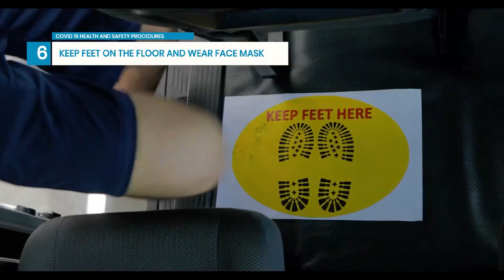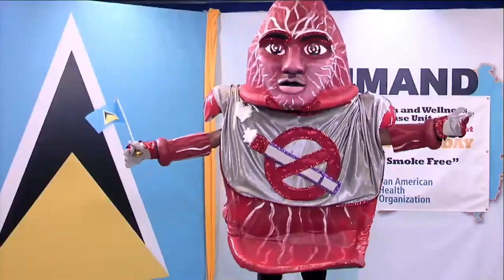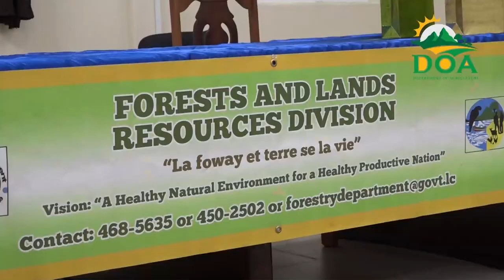NTN Nightly News (June 17, 2021)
Saint Lucia’s tourism sector is poised for a major rebound; Helen’s Daughters signs MOU with Export Saint Lucia; and the Ministry of Health and Wellness urges Saint Lucians to quit tobacco use.